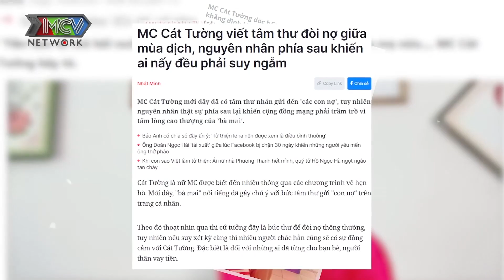Mẹ đơn thân Xinh đẹp bị Chồng ĐÁNH VỢ CON quyết tâm dứt bỏ nhờ bà mối Cát Tường tìm TÌNH YÊU MỚI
Mẹ đơn thân Xinh đẹp bị Chồng ĐÁNH VỢ CON quyết tâm dứt bỏ nhờ bà mối Cát Tường tìm TÌNH YÊU MỚI - Hẹn Ăn Trưa 302 - Bạn muốn hẹn hò đặc biệt - Hẹn ăn trưa Cát Tường